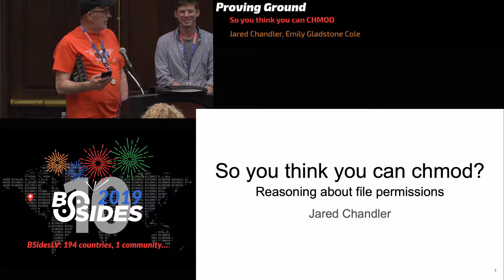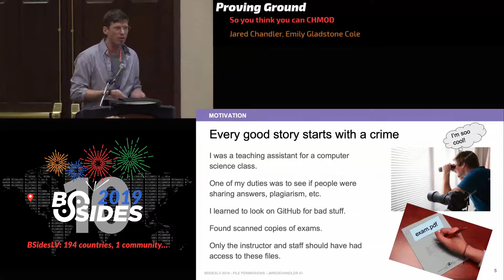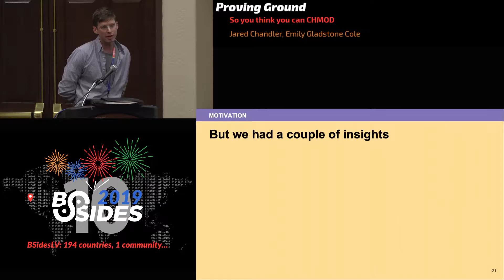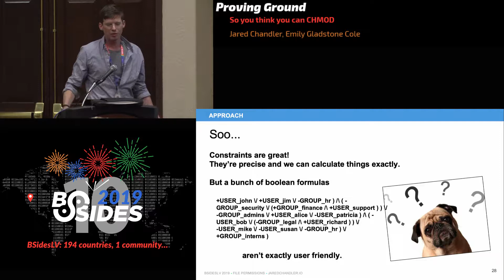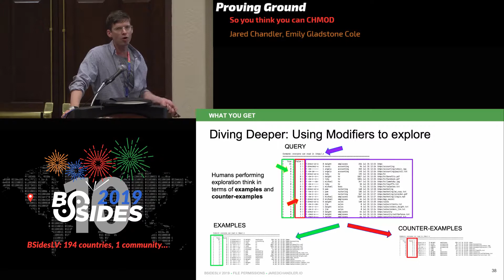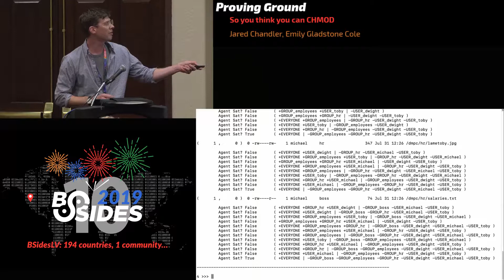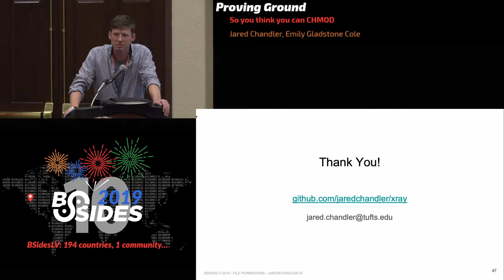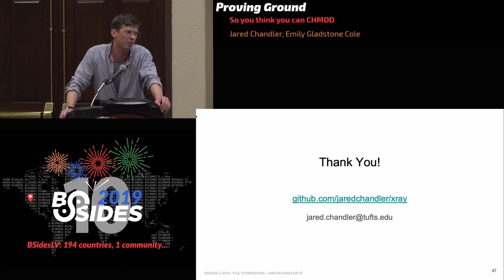PG - So You Think You Can CHMOD - Jared Chandler